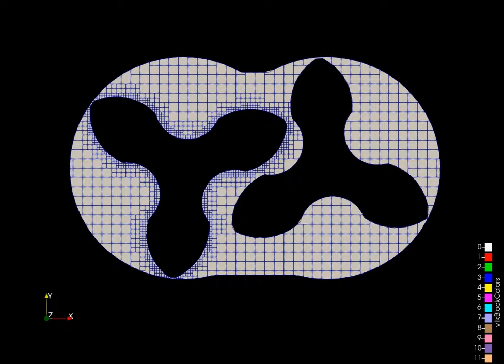No-hydro Simulation of Root's type supercharger in Converge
Base Mesh - 0.002m
Fixed Embedding Scale - 2
AMR on velocity with SGS 0.01